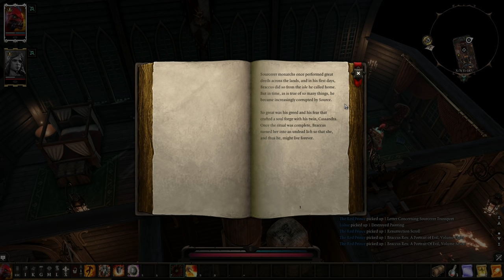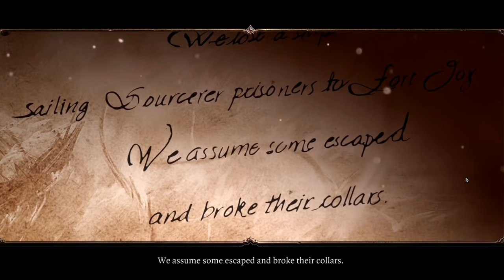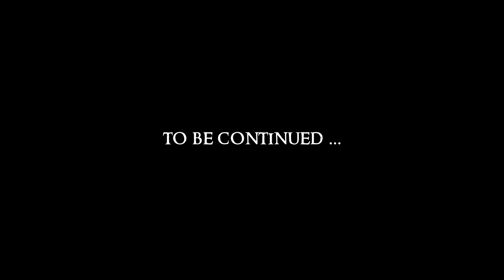Divinity - Original Sin II #1 : Fire Is All The Rage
Blind play through of Divinity - Original Sin II (Divinity: Original Sin - The Source Saga) | MULTIPLAYER | Live Streamed